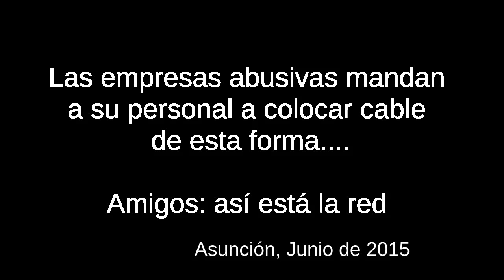Cableando Asunción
Así es como las empresas cablean en Asunción y así está la ciudad toda contaminada de cables por cualquier lado y la red que es una calamidad.